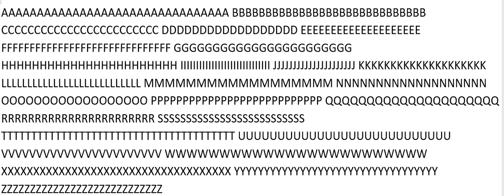Long Alphabet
AAAAAAAAAAAAAAAAAAAAAAAAAAAAAAAA BBBBBBBBBBBBBBBBBBBBBBBBBBBBB CCCCCCCCCCCCCCCCCCCCCCCC DDDDDDDDDDDDDDDDDD EEEEEEEEEEEEEEEEEEEE FFFFFFFFFFFFFFFFFFFFFFFFFFFFFF GGGGGGGGGGGGGGGGGGGGGGG HHHHHHHHHHHHHHHHHHHHHHH IIIIIIIIIIIIIIIIIIIIIIIIIIIII JJJJJJJJJJJJJJJJJJJJJ KKKKKKKKKKKKKKKKKKKK LLLLLLLLLLLLLLLLLLLLLLLLLLL MMMMMMMMMMMMMMMMMM NNNNNNNNNNNNNNNNNNN OOOOOOOOOOOOOOOOOO PPPPPPPPPPPPPPPPPPPPPPPPPPP QQQQQQQQQQQQQQQQQQQQQ RRRRRRRRRRRRRRRRRRRRRRR SSSSSSSSSSSSSSSSSSSSSSSSSS TTTTTTTTTTTTTTTTTTTTTTTTTTTTTTTTTTTTTTT UUUUUUUUUUUUUUUUUUUUUUUUUUU VVVVVVVVVVVVVVVVVVVVVVV WWWWWWWWWWWWWWWWWWWWWWWW XXXXXXXXXXXXXXXXXXXXXXXXXXXXXXXXXXXX YYYYYYYYYYYYYYYYYYYYYYYYYYYYYYYYYY ZZZZZZZZZZZZZZZZZZZZZZZZZZZZ